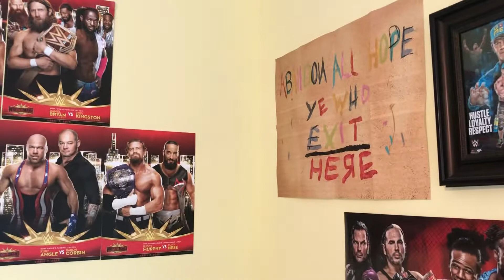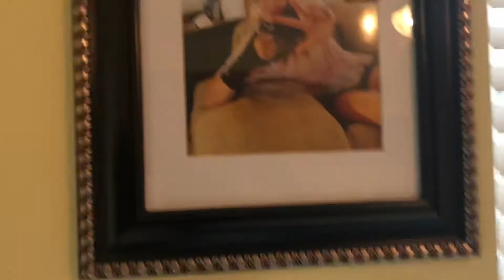Adam Leon Hacksaw Taker Little Homie All Elite Wrestling AEW Unrivaled Series 1 Unboxing Kenny Omega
Adam Leon Hacksaw Taker Little Homie Unboxes AEW Kenny Omega Figure